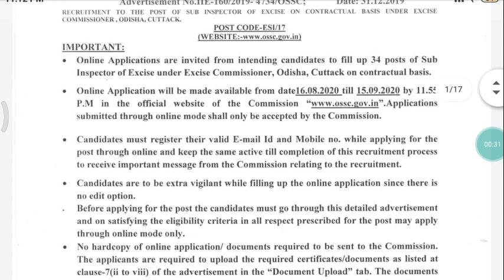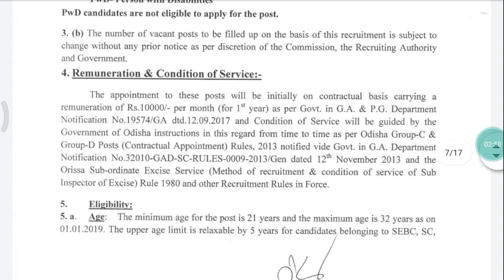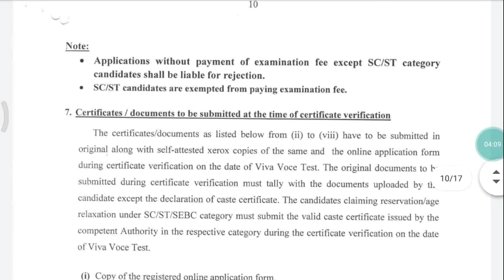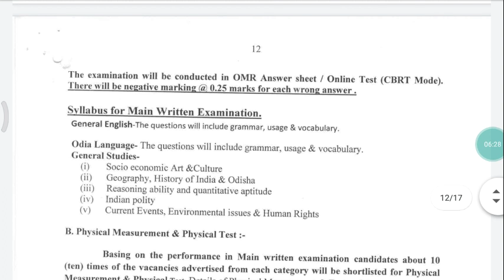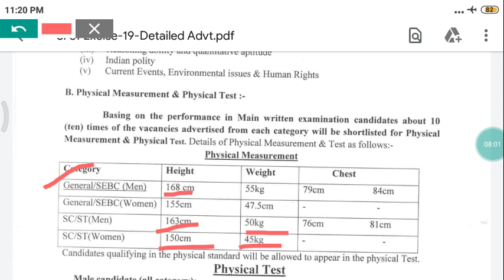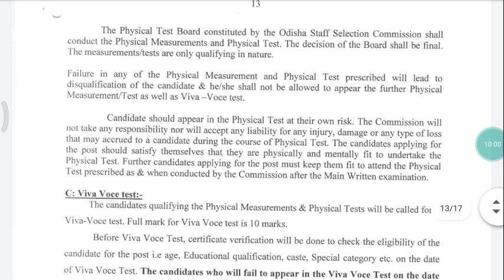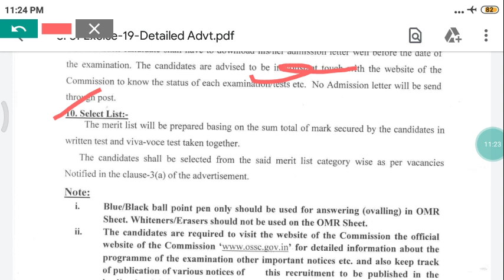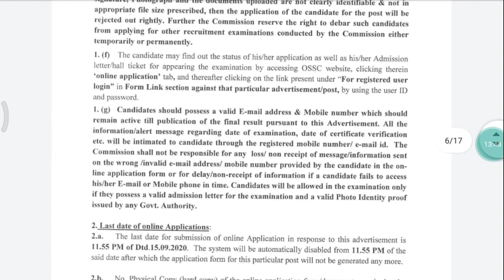Excise Sub-inspector Recruitment advertisement ossc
sub-inspector of Excise recruitment 2020 ossc